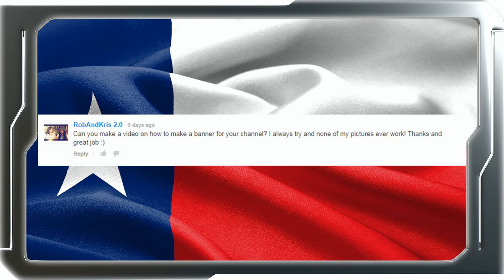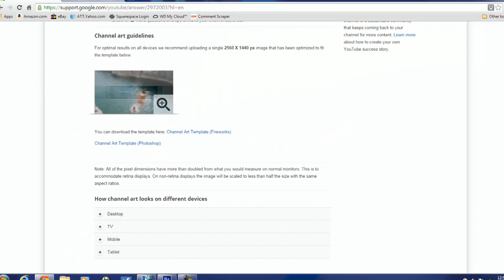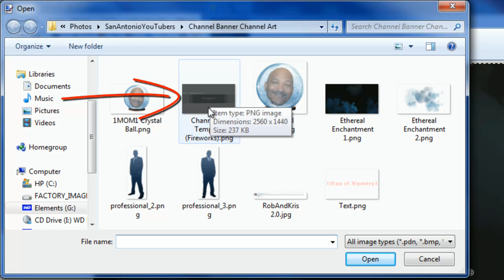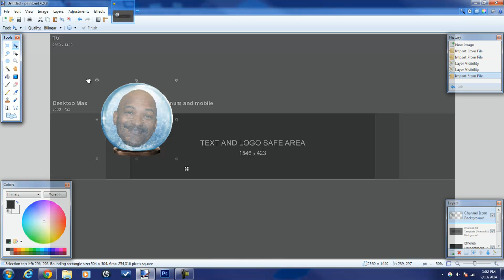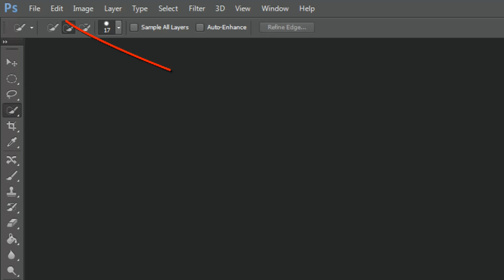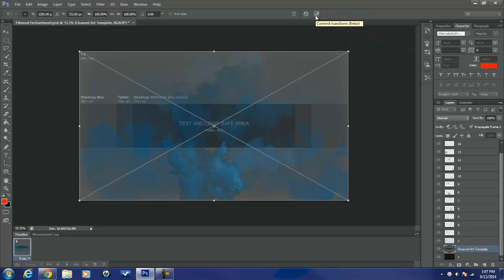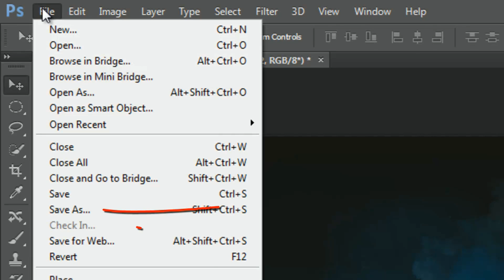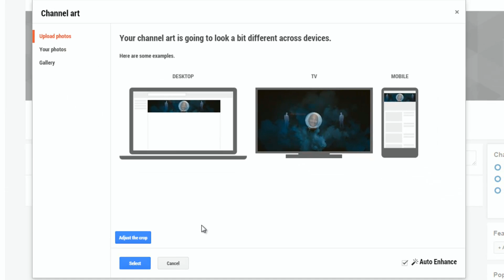How To Make YouTube Banner Channel Art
Learn how to make YouTube banner channel art for your channel. Using this technique your channel banner art will be visible across popular viewing platforms like mobile, cell phones, tablets, television, desktop, and laptops.

00:48 Before we jump off into our photo editors you need to grab some templates that will help you make sure that all of your channel art and your picture is all in the right place for your channel banner. This is the page that you gotta go to

01:18 Now if you’re using a photo editor like Paint.net or something that does not accept Photoshop or PSD files then you need to jump up on the Channel Art Template (Fireworks)

01:33 And if you have Photoshop of Photoshop Elements then you need to download the Channel Art Template with Photoshop in the parens

01:59 The background that you use has to be 2560 X 1440 pixels. That is the dimension that you need your background to be so that it will fit TV, your desktop, mobile, it’ll fit on any of those platforms and you channel art will look beautiful across all of them, 2560 X 1440.

02:23 In Paint.net what we need to do is go to Layers, Import From File, and the first thing I’m gonna import is going to be the background and then I’m gonna click Open

02:54 Now we need to go ahead and add another layer so I’m gonna go to Layers, Import From File, and I’m gonna put the Channel Art with Fireworks on here I’m gonna click on that and click on Open

03:37 We wanna focus on making sure everything stays in the Text and Logo Safe Area. If we focus on putting everything is this area then what happens is no matter where someone views our YouTube channel they will see all of the information that we put there

03:57 So I’m gonna go to Layers, Import From File, and I’m gonna put this little crystal ball with my head in it and I’m gonna click on Open

04:41 Now I’m going to place my cursor up onto this grab point make it smaller so that it fits in the area and make sure that I center it the best I can and that’s pretty good

05:27 Now what I need to do next is I need to get rid of this template so I’m gonna go down here once again to the Layers and I’m gonna uncheck the Channel Art and now all you see is my image

05:48 All we gotta do now is go to File, Save As, and we’ll name it Channel Art 2 and we’re going to save it as a JPEG file and we’ll click Save and OK

06:32 Let’s knock this out in Photoshop so in Photoshop I’m gonna go to File, Open and for this one I actually have the PSD file for Photoshop but I also have a PSD of a 2560 X 1440 image which has layers in it which I’m gonna use to give the photo more depth so I’m gonna click on that one and click on Open

07:19 And then I’m gonna go to File, Place and I’m gonna choose the PSD of the Channel Art that I downloaded off of the support page for Google and I’m gonna click on Place

08:03 And now I can do the same thing File, Place, click what I want, click Place again, bring it down to size drag it into place

08:32 Alright so now that we got all of this stuff in place what I’m gonna do is I’m going to make the Channel Art Template disappear by unchecking it here and now we just see all of this image but also I’m gonna move some of these images down into the clouds by moving them into different layer positions

09:24 So now once again we go to File, Save As, make sure we choose a JPEG and we’ll call this one Channel Art and we’ll click on Save

09:54 Now that we got everything saved let’s jump off into YouTube and let’s add some channel art

10:10 If you already have some channel art then you can basically just click on this Edit and do Edit Channel Art but since I don’t I’m just gonna click on Add Channel Art

10:25 It’s gonna ask me to select a photo from my computer so I’m gonna click on that, I’m gonna select the channel art that I created with the Photoshop and I’m gonna click on Open

10:42 Now it gives me a look, it’s like here’s how it’s gonna look on your different devices as you can see desktop everything fits, TV it all fits, even on a phone or a tablet it all fits, even my little men because of where I placed them when I used the template to set up the art

11:04 I’m just gonna go ahead and click on Select, it’ll save it and BOOM channel art’s in place. Looking mighty lovely if I should say so myself